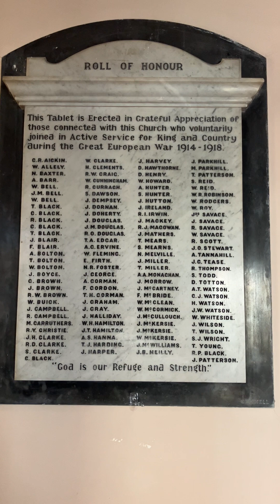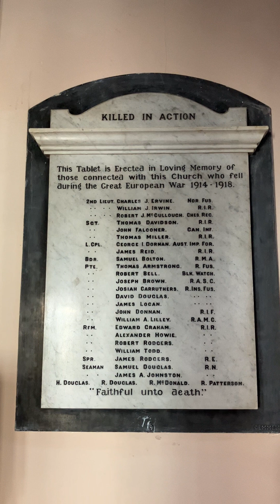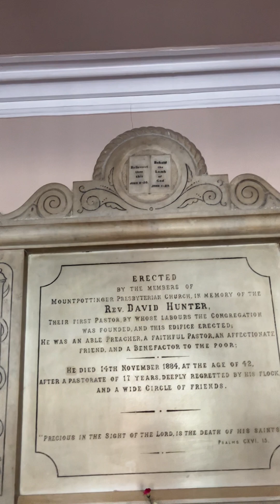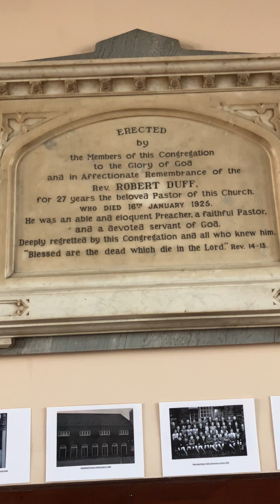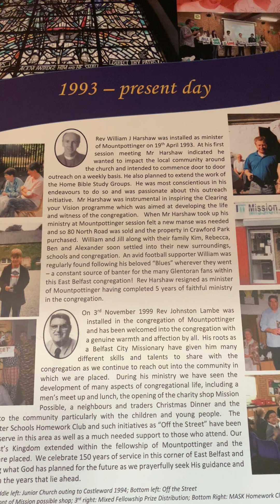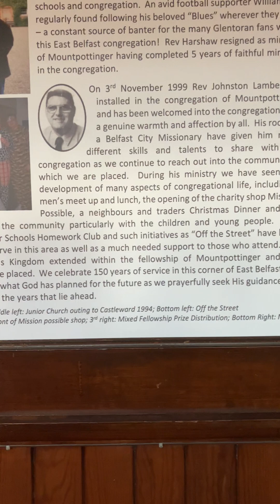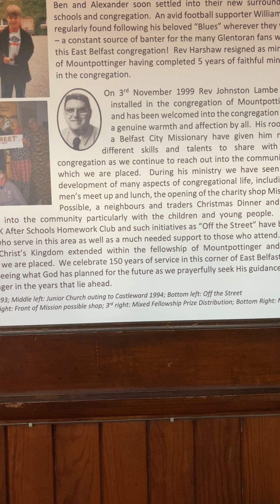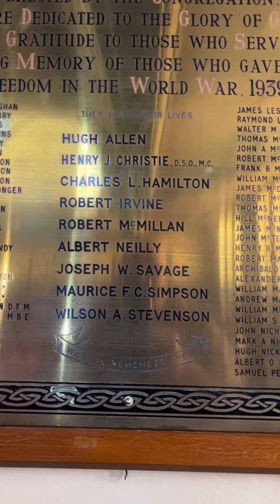INSIDE MOUNTPOTTINGER PRESBYTERIAN BELFAST The Church History Trail